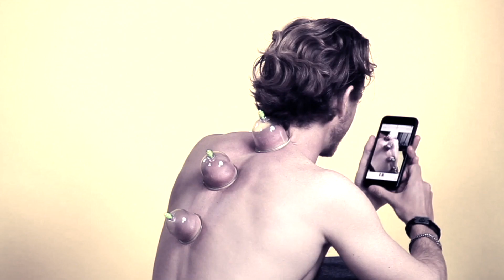毒角SHOW - Americans Try Chinese Cupping自从老外尝试过拔罐！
Do you wanna try Chinese cupping therapy?